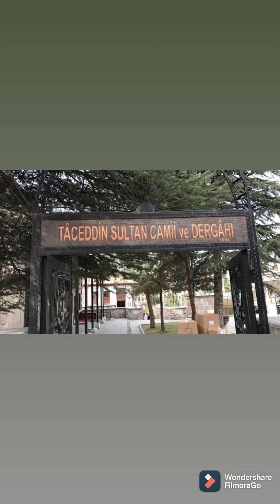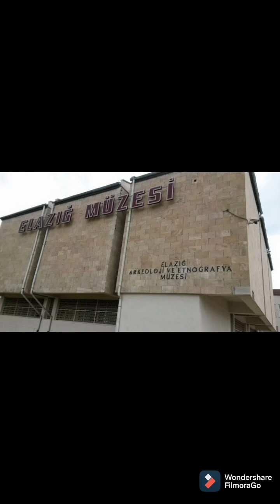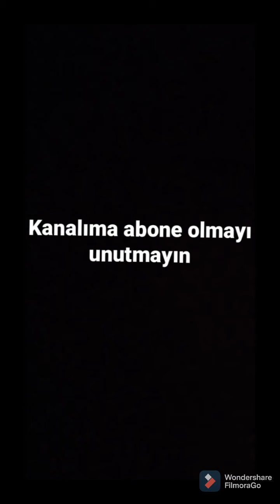Türkiye'de Gezilecek Tarihi 500 Yer